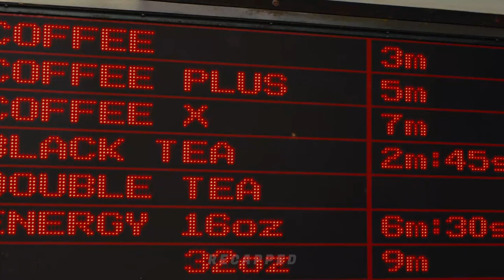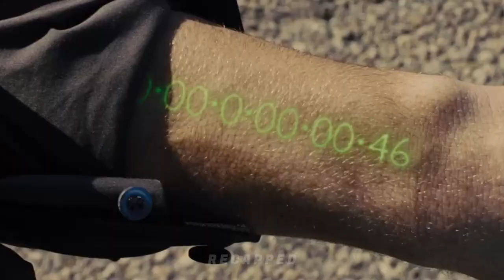In 2169, People Can Know When They Will Die By Looking At The Time On Their Forearm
Welcome back to Recapped. Today, I am going to talk about the American scifi, action film called IN TIME.

In a future where people stop aging after 25 and need to buy time to live, the rich become immortal while others cease to exist. So, Will is on the run with a hostage in a desperate bid to survive.

After drinking the saliva of the evil, this ugly girl became incredibly beautiful in just one night

A New World Where Everyone Can Hear What You're Thinking And There Are No Girls At All!!😱😬😱

Six Students Are Stuck In A Body Search Game Until They Find All The Remains Of A Murdered Girl!!

Humans And Other Living Things In A Town Mysteriously Die And Suddenly, They Come Back To Life!!😬😱

She Accepted A Friend Request From A Stranger, But She Didn't Know It Was From The Demon!!

After Mistakenly Activating A Book Made Of Human Flesh, She Becomes The Head Of All Demons!😱😱

Demon Hell King Attacks A Family Who Moved Into An Old Church To Take A Priest Who Drives Away Evil